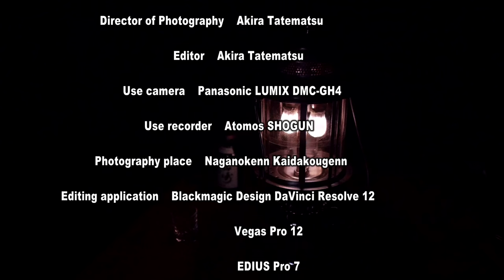The Sunshine of the Night L327 ♯2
Old Coleman Lantern オールドコールマンランタンL327を紹介します。